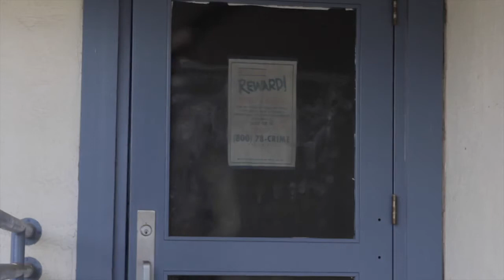The Black S W A N Project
Sheldon High School